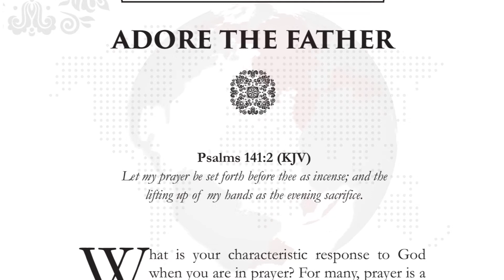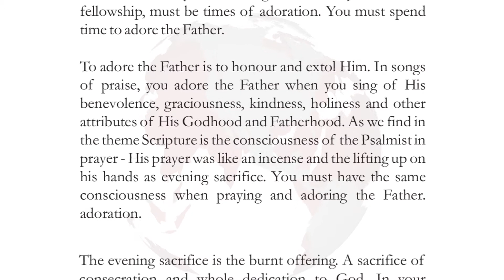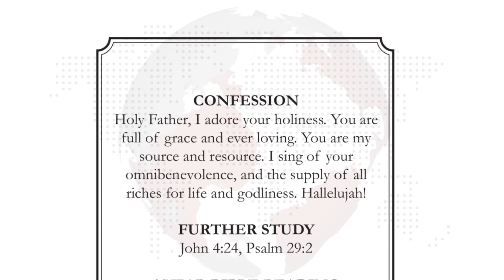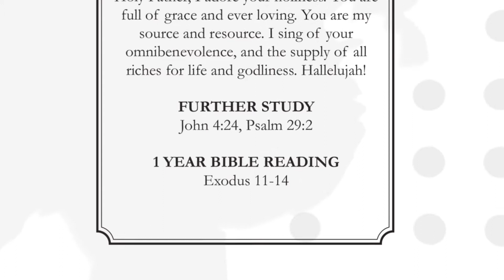17th April, 2021 HoG - ADORE THE FATHER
Let my prayer be set forth before thee as incense; and the lifting up of my hands as the evening sacrifice. (Psalms 141:2)‬

What is your characteristic response to God when you are in prayer? For many, prayer is a period of listing a tall list of demands and waiting on God for answers to their demands.